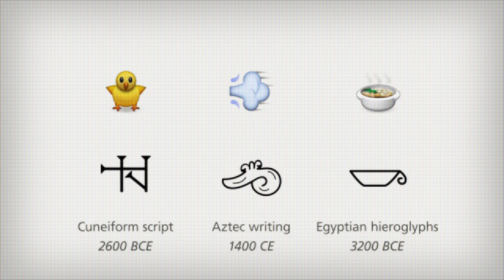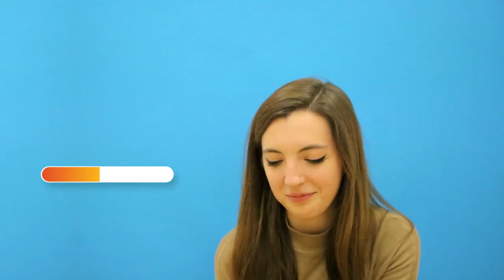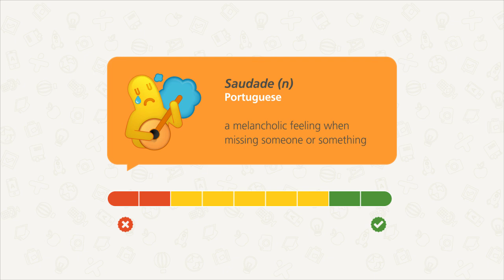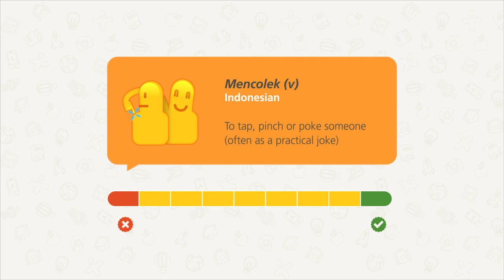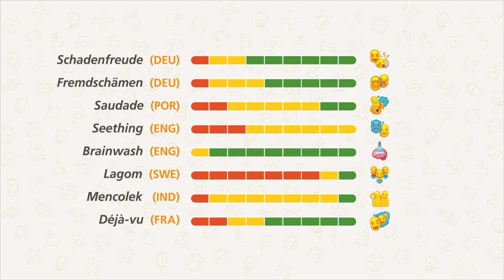Can You Speak Emoji?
Some people consider emoji to be the world's newest written language, but can they really transcend linguistic boundaries? Can we use them to express ANYTHING? We challenge some of our colleagues to decipher 8 custom emoji that represent very specific concepts in 6 different languages. Try to guess them too! How do you measure up?

Start learning a new language today!